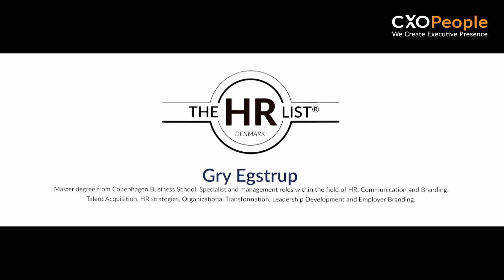Gry Egstrup - An Advice To HR Talents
The HR List 2018